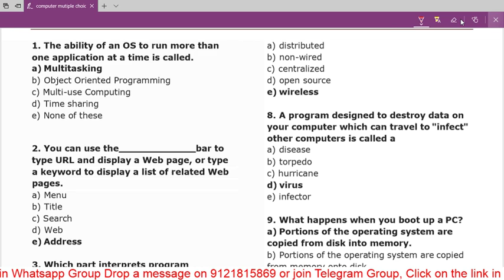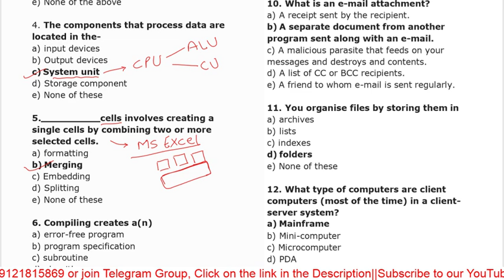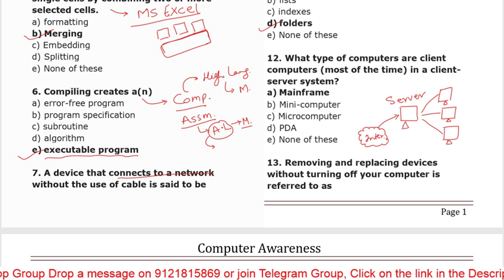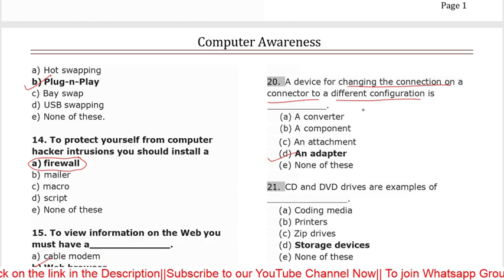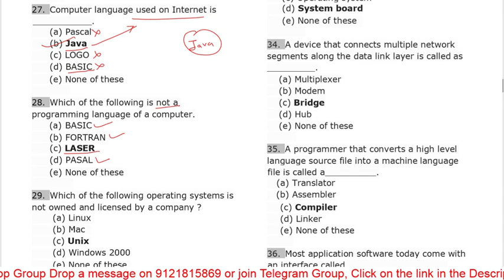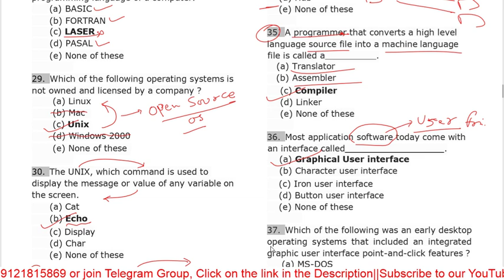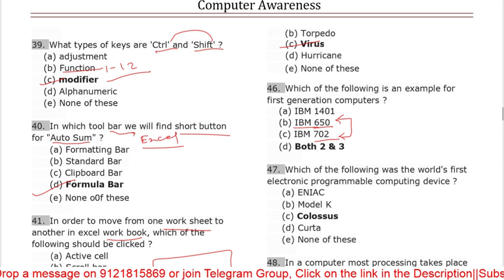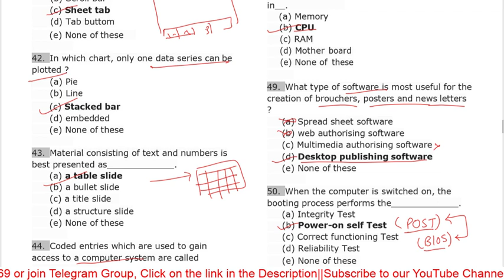Computer Best 50 Multiple choice Questions By Himanshu Upadhyay Sir